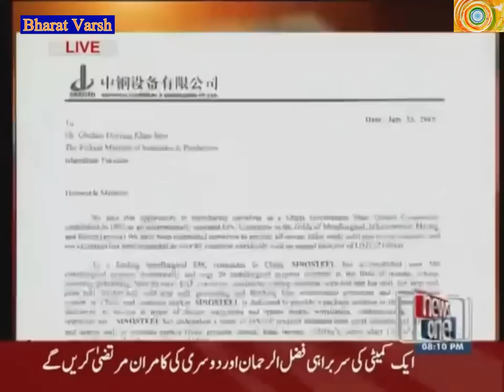Pakistan STEEL MILL will sell to Indian Industrialist Lakshami Mittal: Paki News